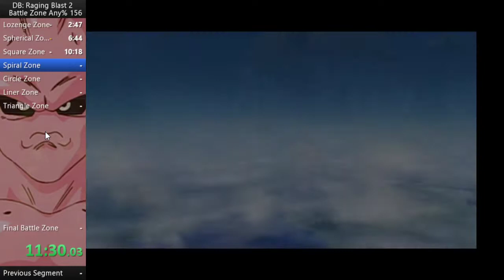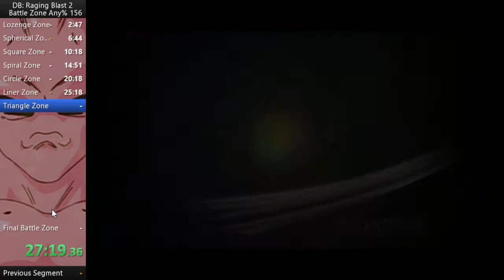Dragon Ball: Raging Blast 2 - any% Battle Zone WORLD RECORD speedrun (38:31)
38:31.86.
Unequipped "Super Health Power Down" when fighting Super Gogeta and Hatchiyack. Was better to play safe last 2 fights.